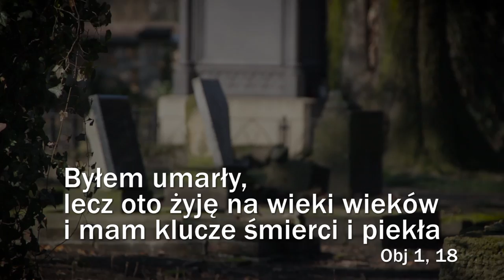Wielkanoc - 27.03.2016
Byłem umarły, lecz oto żyję na wieki wieków i mam klucze śmierci i piekła (Obj 1, 18)